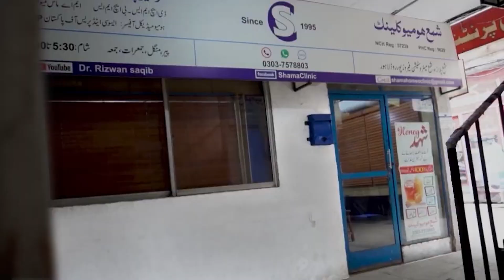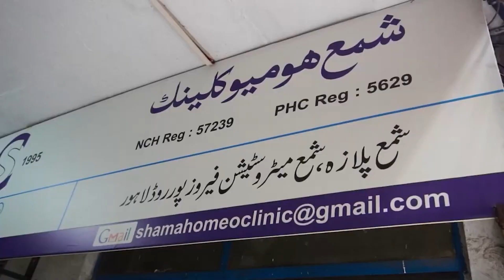Pica || عجیب و غریب چیزیں کھانے کی بیماری || kaghaz khana, mitti khanay ka ilaj || Dr. Rizwan Saqib